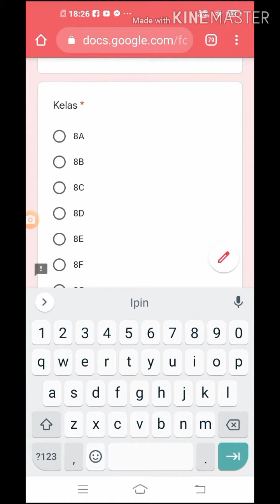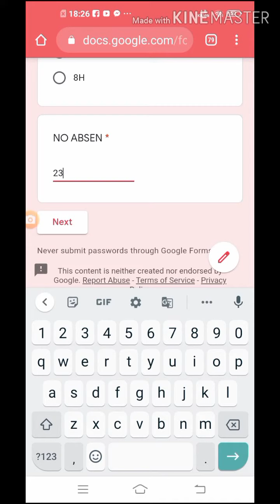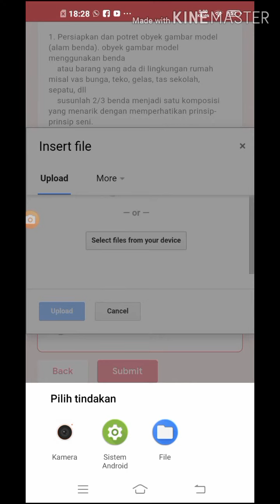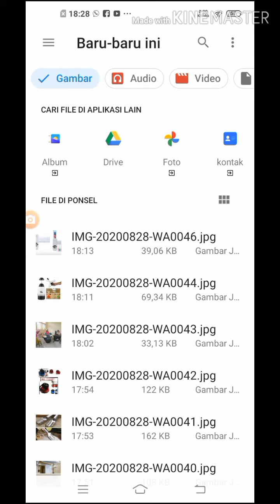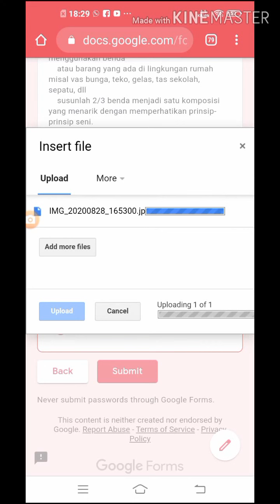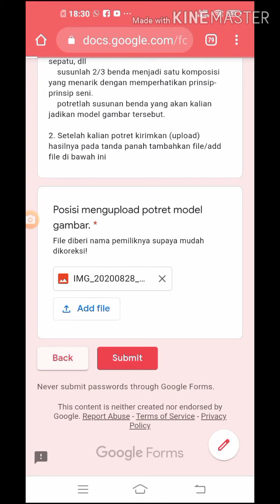Tutorial mengupload poto